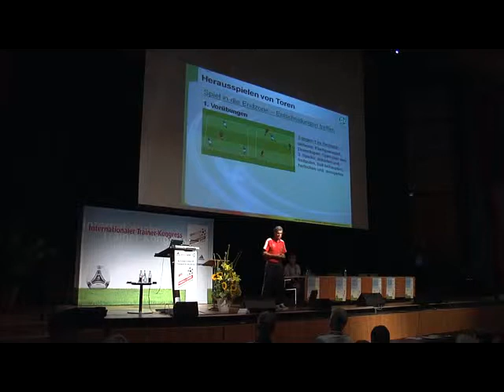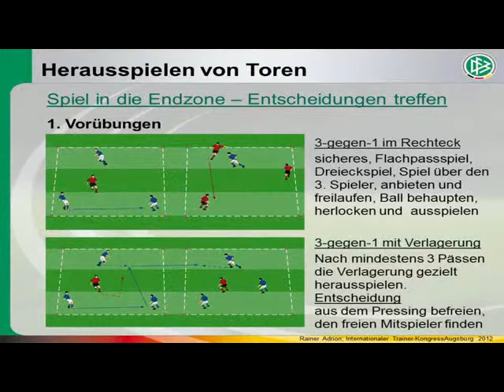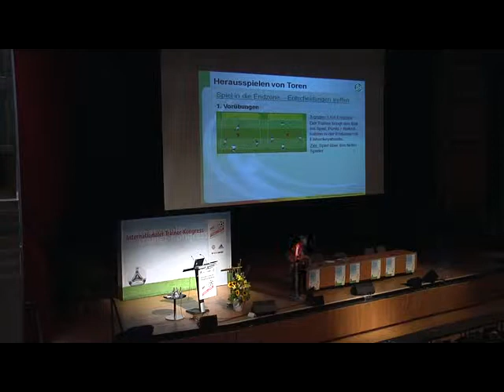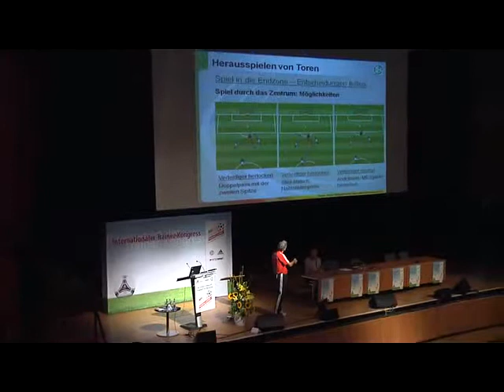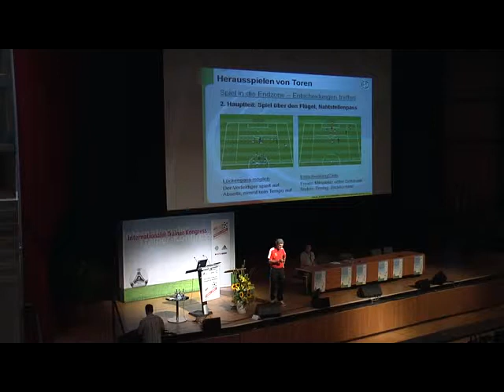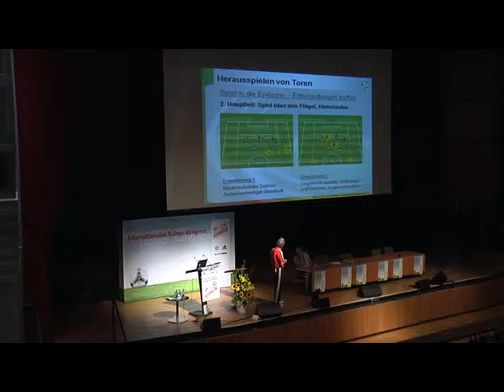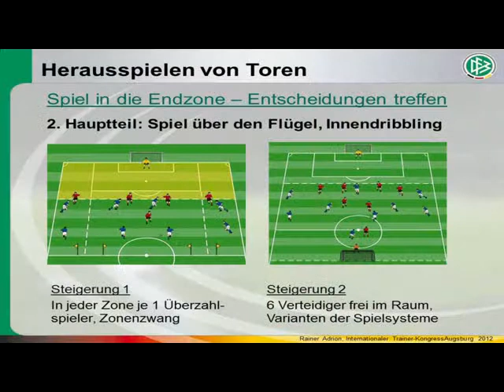ITK 2012 - Herausspielen und Verwerten von Torchancen (Praxis)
Praxis: Herausspielen und Verwerten von Torchancen Rainer Adrion, DFB-Sportlehrer